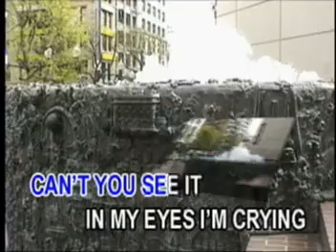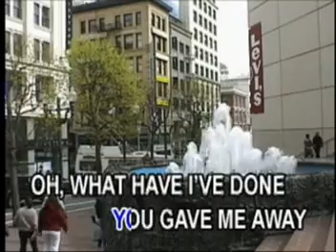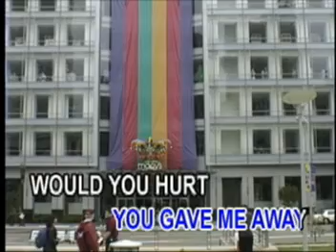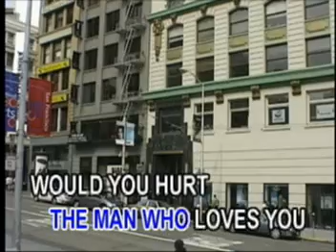12 - The Hurt - Kalapana | Galaxy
VCD Title: Jazz Moment, Volume 3
Record Label: Galaxy Records (on behalf of PolyEast Records)
Catalog No.: GRMVK-3_
Release Date: October 24, 2003